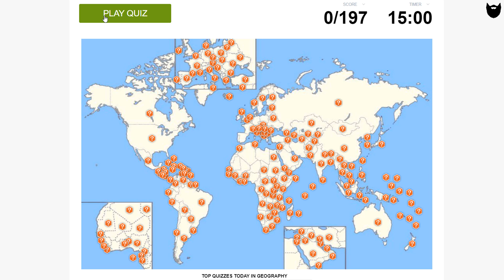TEST: Namnge 180 länder!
Hej och välkomna tillbaka till kanalen! :)

I den här filmen skall vi försöka oss på att ens namnge över 180 länder. Syftet är att försöka få en idé om hur många länder som Ericsson är närvarande i och hur enormt många länder det egentligen är!

Följ också gärna kanalen närmare på Telegram-appen på

Du får också gärna dela filmerna till andra plattformar, i grupper och på forum. Det uppskattas enormt mycket!

Tack för allt stöd! :)